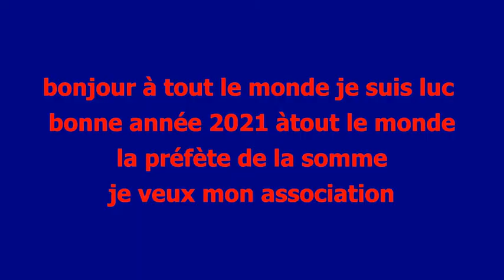la pêche à l'aimant LUC écrire au président de la république 1 premiére partie